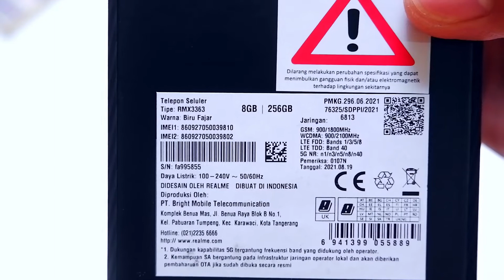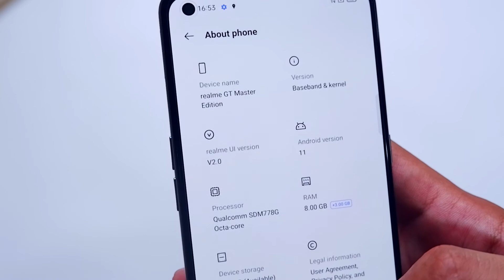Unboxing Realme GT Master Edition Resmi Indonesia!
Video ini merupakan video unboxing untuk Realme GT Master Edition Indonesia, dimana unit yang di unbox merupakan varian ram 8 gb dan internal 256 gb.